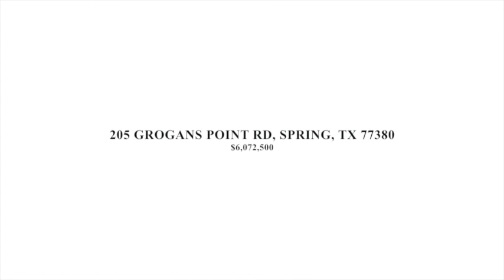205 GROGANS POINT RD, SPRING, TX 77380 Home For Sale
Home is located at 205 Grogans Point Rd, Spring, TX 77380

Price: $6,072,500